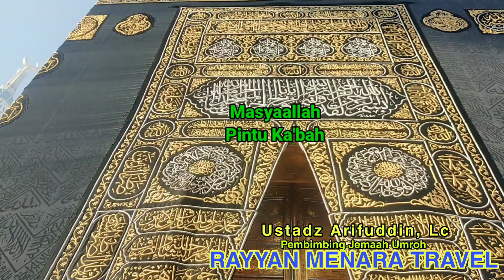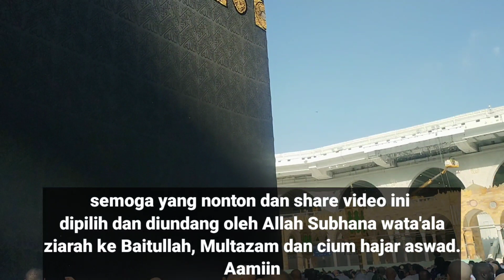SUBHANALLAH!! LAKI LAKI MISTERIUS MENCIUM HAJAR ASWAD DIBANTU POLISI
Tag;
tata cara umroh,
tata cara umroh bagi wanita,
tata cara umroh dari awal sampai akhir, tata cara umroh adi hidayat,
tata cara umroh 2022,
tata cara umroh ustadz abdul somad, tata cara umroh khalid basalamah,
tata cara umroh dari awal sampai akhir abah jojo,
tata cara umroh ustadz yazid bin abdul qadir jawas,
tata cara ambil miqat umroh,
abah jojo tata cara umroh,
adi hidayat tata cara umroh,
abdul somad tata cara umroh,
animasi tata cara haji dan umroh,
tata cara umroh dari awal sampai akhir khalid basalamah,
tata cara umroh bagi wanita sesuai sunnah,
tata cara umroh badal haji,
tata cara umroh badal,
tata cara badal umroh sesuai sunnah,
bagaimana tata cara umroh,
ceramah tata cara umroh,
tata cara umroh dan doanya,
tata cara umroh kemenag,
tata cara umroh pria
manasik umroh,
manasik umroh lengkap,
manasik umroh adi hidayat,
manasik umroh ustadz abdul somad,
manasik umroh buya yahya,
manasik umroh khalid basalamah,
panduan manasik umroh,
panduan manasik umroh lengkap,
panduan umroh lengkap,
cara umroh yang benar,
panduan umroh sesuai sunnah,
manasik haji lengkap,
prosesi haji lengkap
manasik umroh ustadz syafiq riza basalamah,
manasik umroh ustadz firanda,
manasik umroh firanda,
manasik umroh arminareka,
manasik umroh aa gym,
manasik umroh abah jojo,
manasik umroh anak tk,
bacaan umroh lengkap,
tutorial umroh lengkap,
manasik haji lengkap,
manasik umroh bahasa jawa,
manasik umroh bahasa bugis,
manasik umroh bagi wanita,
manasik umroh bugis.
bimbingan manasik umroh,
bimbingan manasik umroh lengkap,
bimbingan manasik umroh ustadz adi hidayat,
bimbingan manasik haji dan umroh,
manasik umroh lengkap,
bacaan umroh lengkap,
cara umroh mandiri,
bimbingan umroh lengkap,
manasik haji lengkap,
praktek manasik umroh,
tata cara umroh sesuai sunnah.